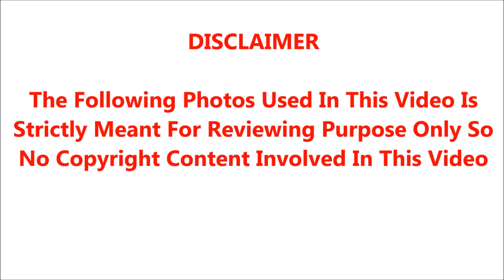திடீரென்று ஏற்பட்ட உடல் நலக்குறைவால் சற்றுமுன் பிரபல நடிகர் திடீர் மரணம்